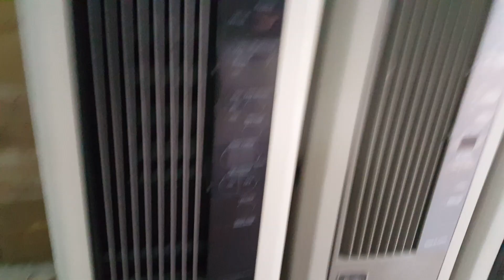0989897559- Máy lạnh/ điều hòa Sanyo 3 chức năng trong 1 đây các bác ơi...27/02/2021